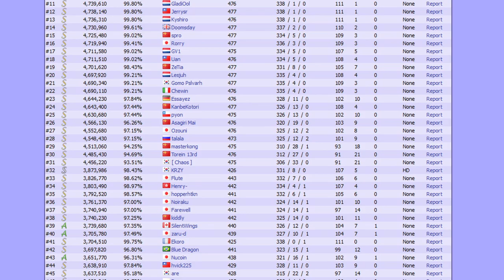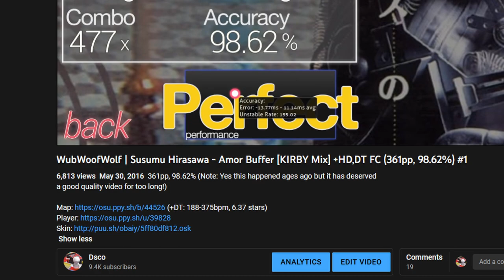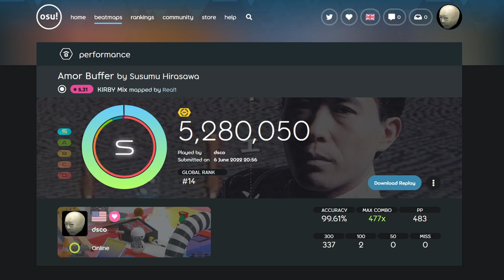How I set my DREAM SCORE in osu! | Amor Buffer DT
This score has been one of my all-time favorites as well as a goal for a long time... Very happy to have done it!